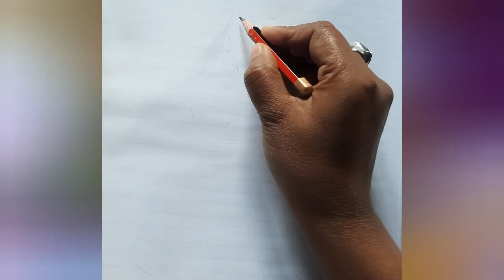Backside girl drawing for beginners💫II Girl Drawing step by step II girl drawing💖